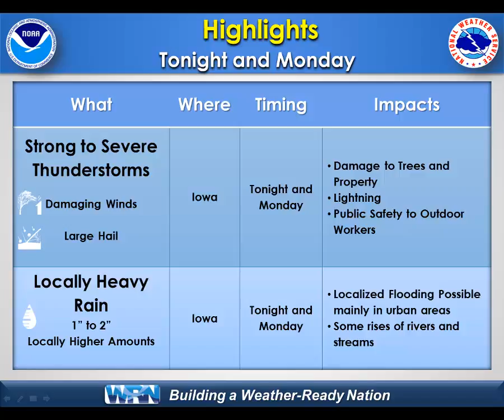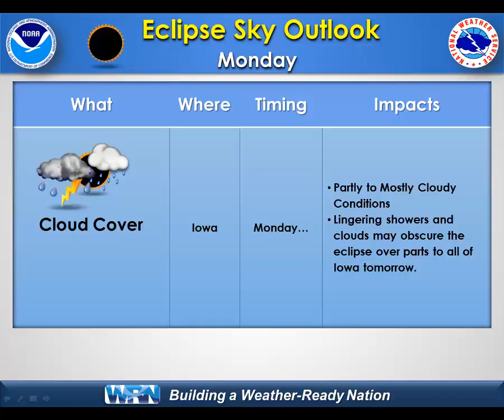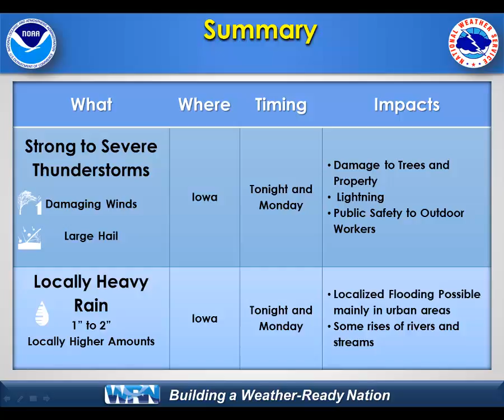NWS Des Weather DSS Briefing for August 20 2017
chances for severe weather sunday and monday